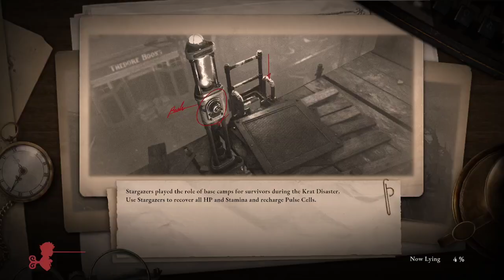Let's Play LIES OF P Pt. 17 (Twitch VOD)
Part 17 of my first playthrough of Lies of P on PS5.